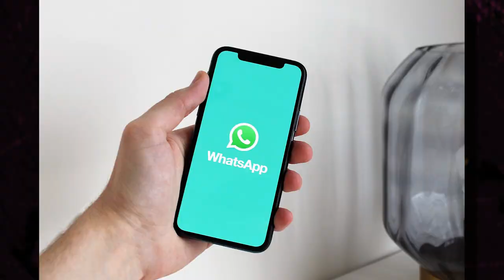5 IN 5: What You Didn't Know About YouTube Founders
5 in 5 is a 5-minute informative session anchored by Host Blacky who shares facts files on brands, organizations and general knowledge of today's society.